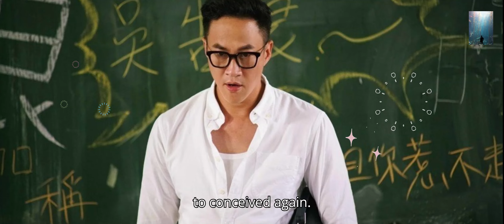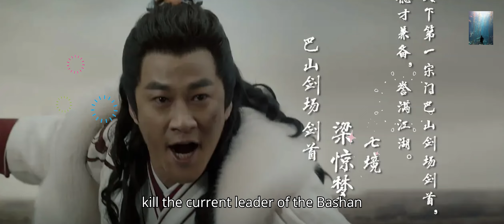Peter Ho Lists of Dramas Part 13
EPISODE 6: PETER HO
6.1. Facts about Peter Ho
6.2. Peter Ho Lists of Dramas Part 1
6.3. Peter Ho Lists of Dramas Part 2
6.4. Peter Ho Lists of Dramas Part 3
6.5. Peter Ho Lists of Dramas Part 4
6.6. Peter Ho Lists of Dramas Part 5
6.7. Peter Ho Lists of Dramas Part 6
6.8. Peter Ho Lists of Dramas Part 7
6.9. Peter Ho Lists of Dramas Part 8
6.10. Peter Ho Lists of Dramas Part 9
6.11. Peter Ho Lists of Dramas Part 10
6.12. Peter Ho Lists of Dramas Part 11
6.13. Peter Ho Lists of Dramas Part 12
6.14. Peter Ho Lists of Dramas Part 13

Today we will see the lists of dramas of Peter Ho Part 13
1. As Flowers Fade and Fly Across the Sky
2. Age of Rebellion
3. Endless Love
4. Sword Dynasty